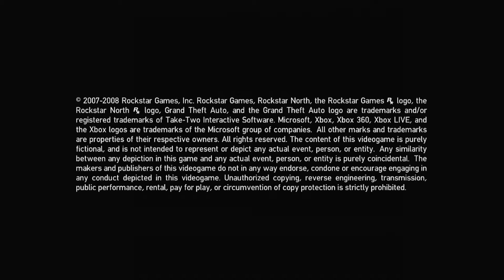Grand Theft Auto: Life In Liberty City - What Next - Ep 9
Day 23: Its the day after Niko took out Vlad, he now tries to get back to normality as Roman's two debtors are dead. Niko heads out and does a bit of cloth shopping before driving up to the strip club for a private dance.

Whilst driving back Niko gets a call from Roman who is freaking out and claiming they are after him, Niko heads over to look for him and see what all the fuss is about. Niko arrives and finds Roman hiding in a dumpster which he finds ridiculous, at that point Niko is knocked out.

Day 24: In the early hours of the night Niko wakes up to see a gagged and tied Roman and two other men, he is interrogated until another man enters the room and questions Niko, at that point Faustin kills his own man and also shoots Roman.

Niko is asked to acquire a police car and stop a van carrying TVs. Niko completes the first part of his task and then drives around and pulls vans over until he hits the jackpot, the men claim the TVs belong to Kenny Petrovic.

He steals the van anyway but the gunfire causes the cops to show up, Niko manages to escape and takes the van to a lockup. Niko orders a taxi back home and gets a call off a sedated Roman who is recovering from his gunshot wound.

Day 25: Niko gives Michelle a call and takes her for a drink, again he is the one who is out of it and takes some time to sober up, they get a cab back to Michelle's and Niko spends time at hers before going back to the apartment to watch TV.